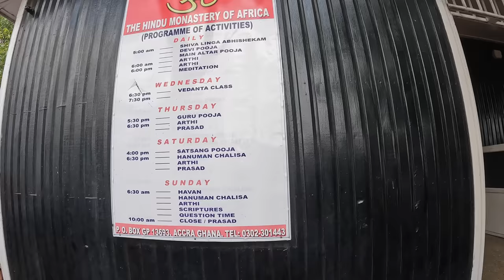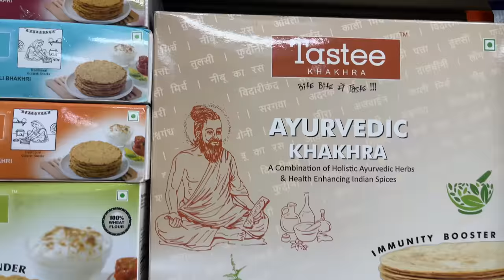Visit to 1st African Hindu Monastery in Ghana AFRICA | Why Africa is Accepting Hinduism?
Visit to 1st African Hindu Monastery in Ghana AFRICA | Why Africa is Accepting Hinduism? In this special video you will see first Hindu Monastry of Ghana in Africa and I was surprised to see that in Ghana nearly 13000 people practice Hindu religion. I, Cycle Baba/Dr. Raj/World Traveller/Hindi Travel Vlogger/Indian Youtuber, have travelled around the world in more than 79  countries on bicycle covering more than 87000 kms and planting more than 100000 trees and as you all already know that I'm continuing my journey Baba in Africa.

Support my ride entitled
Please visit my Instagram Page for updated information of my travel :

Hard Disc
Outdoor Cooking set
Wireless Charger